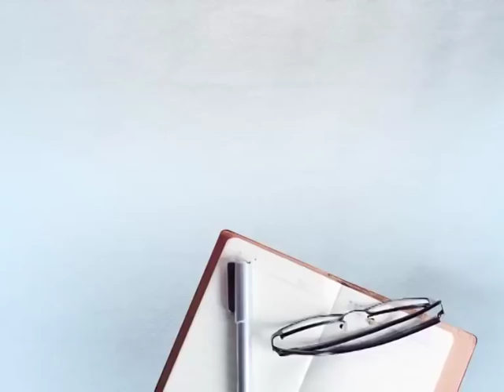ਮਾਮੂਲੀ ਲੜਾਈ ਹੋਈ ਤਾ ਪਤੀ ਨੇ ਕੱਟ ਦਿੱਤਾ ਪਤਨੀ ਦਾ ਗਲਾ ਬਾਅਦ 'ਚ ਖੁਦ ਨੂੰ ਵੀ ਕਰ ਲਿਆ ਜਖਮੀ